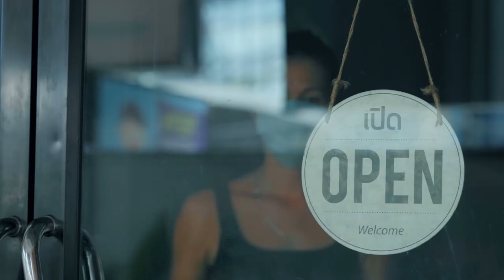ESTE É MAIS UM PROCESSO PARA SUA EVOLUÇÃO | Elainne Ourives